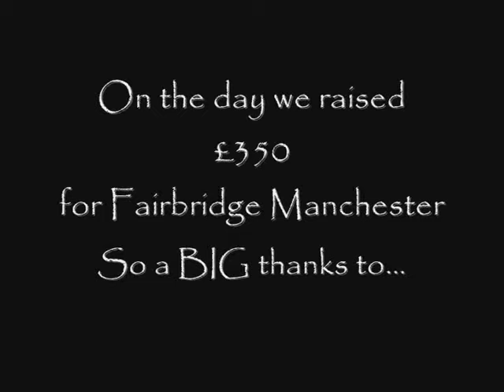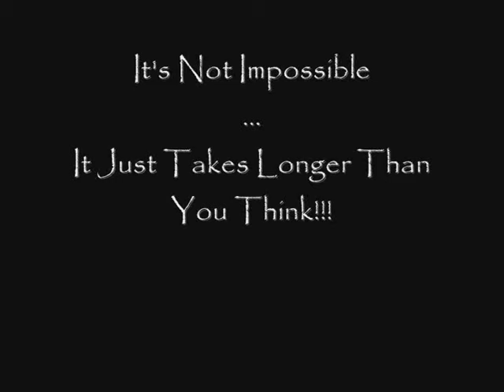Olympic Gym Seminar Photos - with Paul George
A selection of photos from our training seminar and workshop!